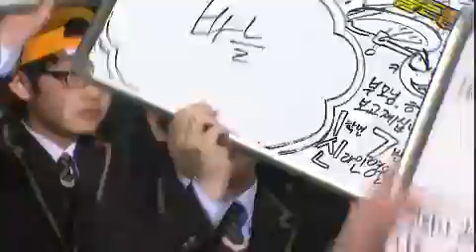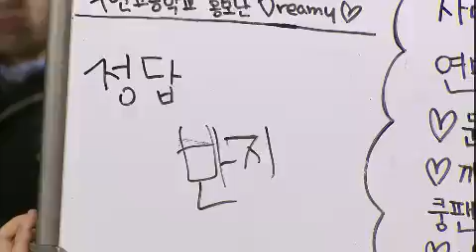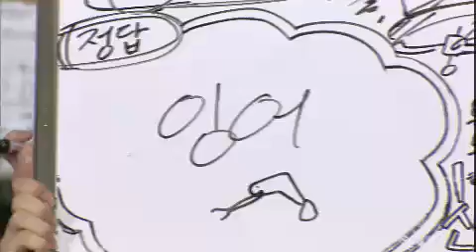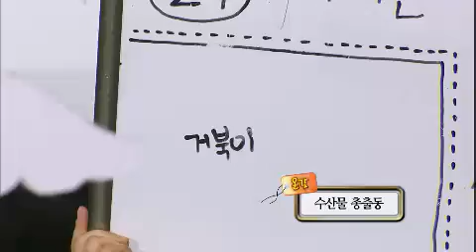도전! 골든벨 - The Golden Bell Challenge 20120318 # 002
도전! 골든벨 (123회 :  서울 구현고등학교),
KBS 1TV 07:10pm SUN